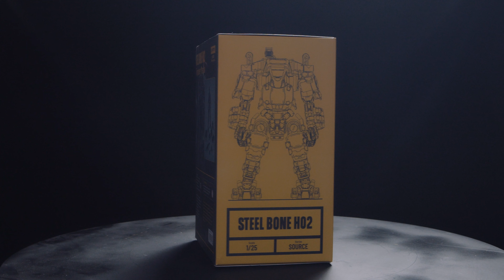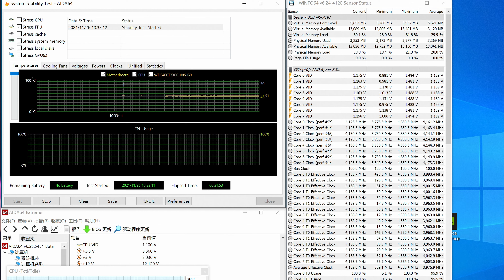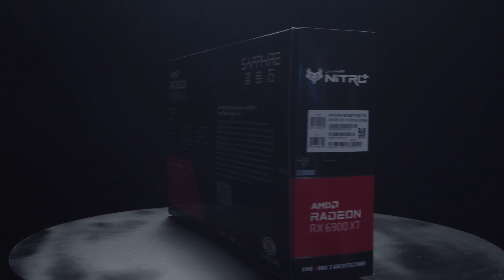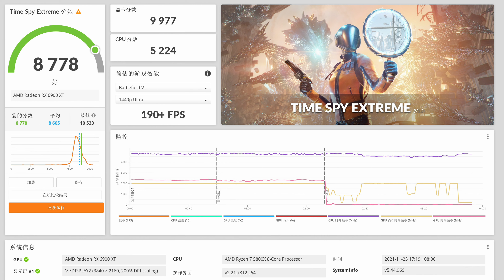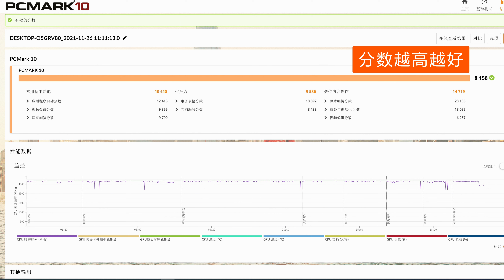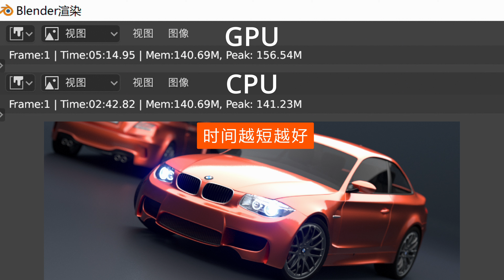【4K】从零打造末日风Mod主机，这样的电脑你喜不喜欢？（CC字幕）